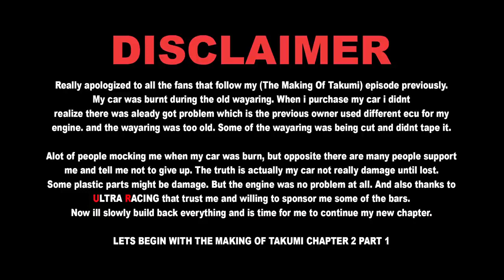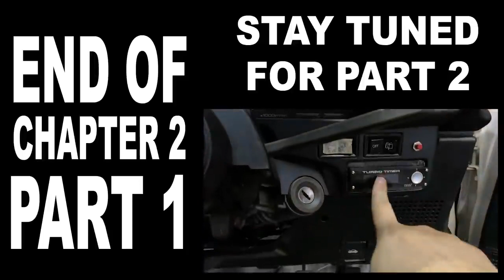THE MAKING OF TAKUMI SEASON 2 - EP 1 - After 2 years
♠️ OTHER PARTNERSHIP♠️
🎮PRISM+ 💻PCBYTE